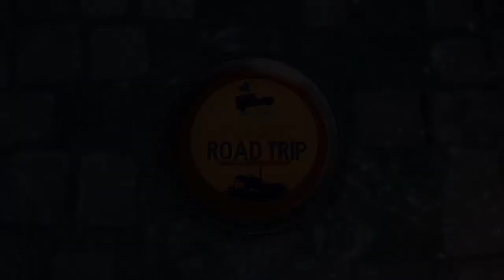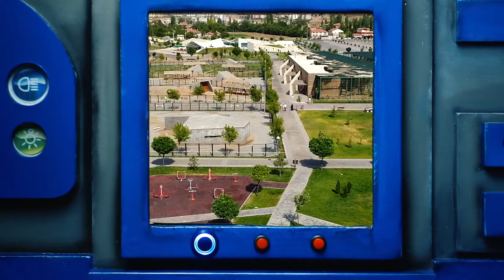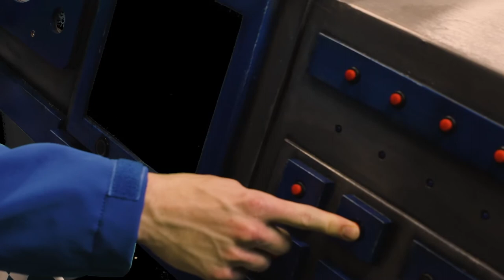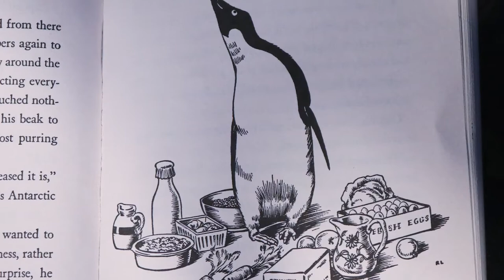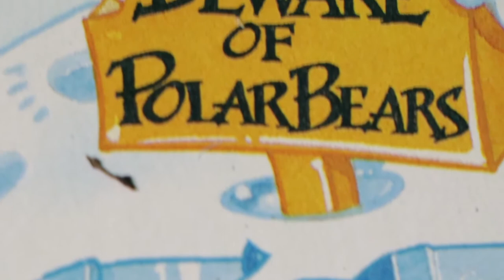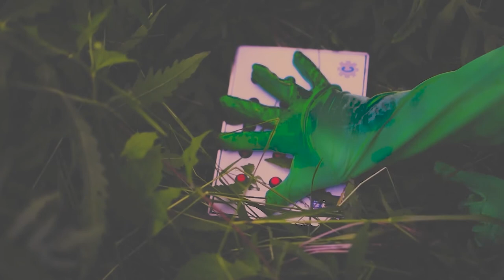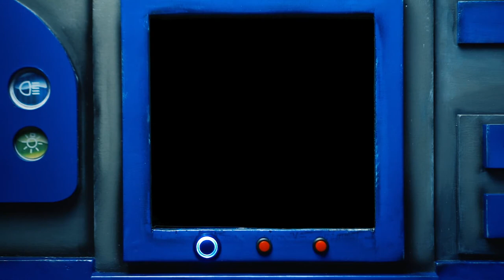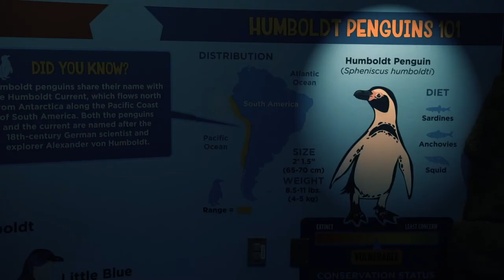Checkers Library TV The Reading Road Trip Cold Climate Animals Sponsored by NPL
Checkers Library TV The Reading Road Trip Cold Climate Animals Sponsored by Northumberland Public Library

Northumberland Public Library welcomes you to our summer reading program. The theme for this summer is: Tails and TalesCome join us in person and virtually.

Cold Climate Animals

Summary: Polar Bears and Penguins! Checkers and Snoozer are on their way to meet both of these incredible animals in one amazing day! Come along on today's road trip as they read books and learn all about animals that live in cold climates.

Topics: Polar Bear with Penguin, Siberian Tiger and Walrus Animal of the Week and Featured Craft: Cow Visit: Akron Acres Farm Recommended Books:• Paw Prints in the Snow - Sally Grindle • Siberian Tigers- Grace Hansen •Stanley the Walrus – Sherri Funk  • Polar Bear Past Bedtime, Magic Tree House - Mary Pope Osborne • The Lonesome Polar Bear - Jane Cabrera  • Penguin and Pinecone - Salina YoonFeatured Books: • Polar Bear, Polar Bear, What Do You Hear? - Bill Martin, Jr. • Mr. Popper’s Penguins - Florence and Richard Atwater